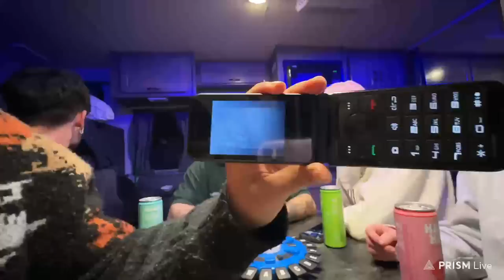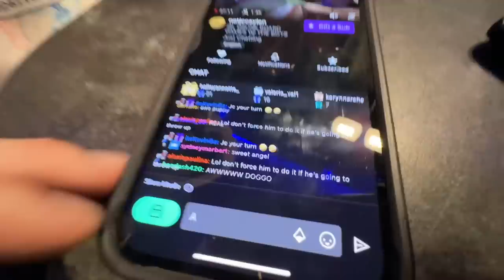WE GOT DRUNK IN VEGAS *FULL STREAM* (RV TRIP DAY 1)